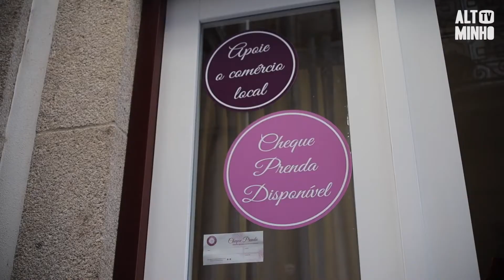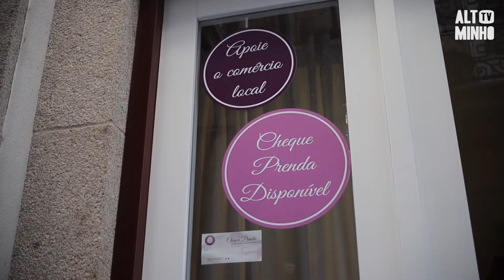🎄Neste Natal, compre no Comércio Local!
🛍️Venha fazer as suas compras de Natal em Ponte de Lima! Ajuda o comércio local e habilite-se a ganhar estes fantásticos prémios:

1️⃣ Automóvel
2️⃣ Viagem às Caraíbas p/ 2 pessoas
3️⃣ Smart TV

➕Segurança ➕Economia ➕Emprego